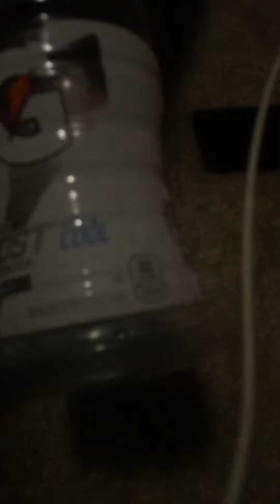Munchies is aptly named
Starring laban pilcher.